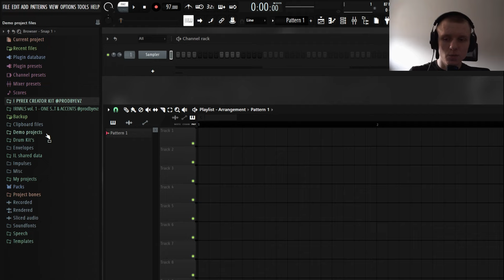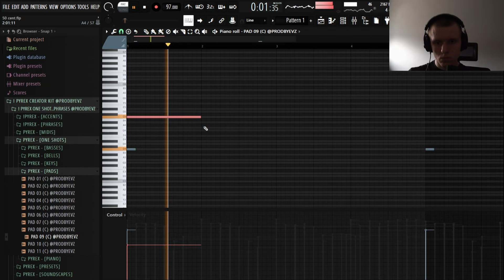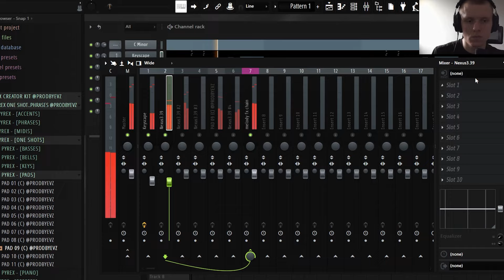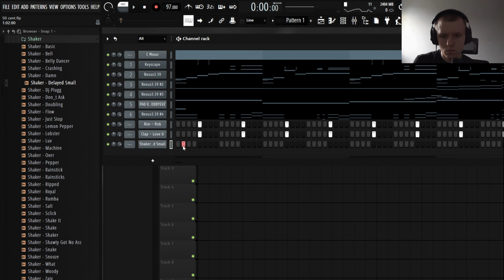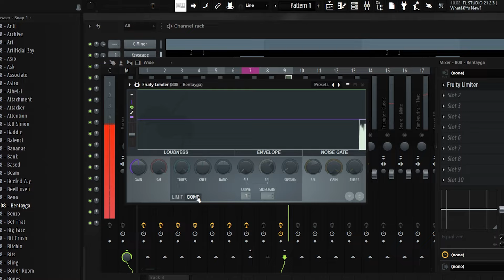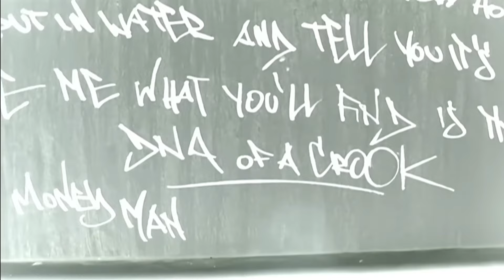50 CENT NAPISAŁ DO MNIE O BIT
Dajcie znać czy film się podobał i o czym powinienem nagrać następny film